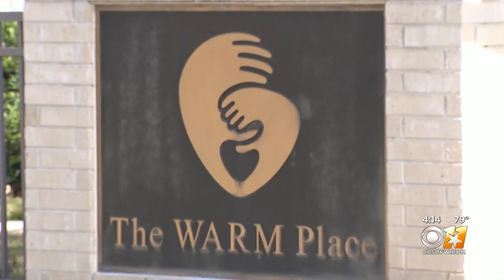Fort Worth's Warm Place Helps Kids Deal With Loss Of Loved One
The Warm Place is one of the many charities benefiting in big way from PGA.